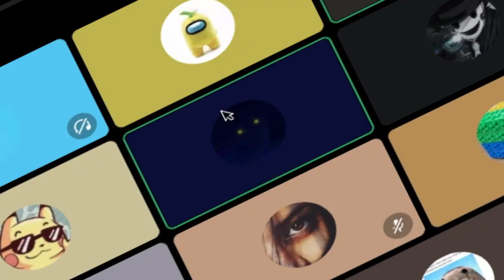A Day in The Brightclips Server - ONE OFF VIDEO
I've been watching this dude since 2020, and it's still a blast to watch, i joined Bright's Discord Server and made a video for it, enjoy the lols guys!! (Bright please notice me). Here is his server